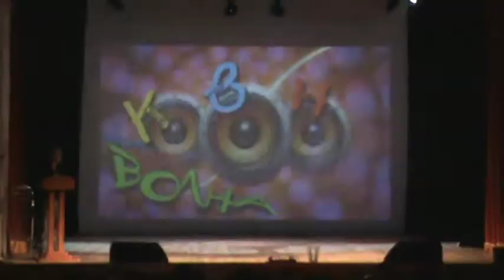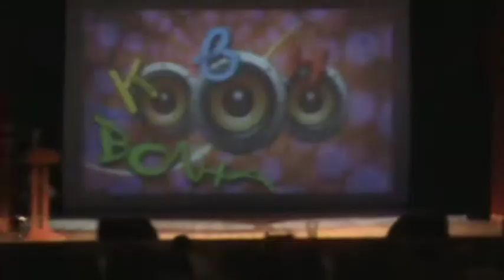Либидо Лебедя (Кривой Рог)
Фестиваль лиги КВН "ВОЛНА" сезона 2012 года.